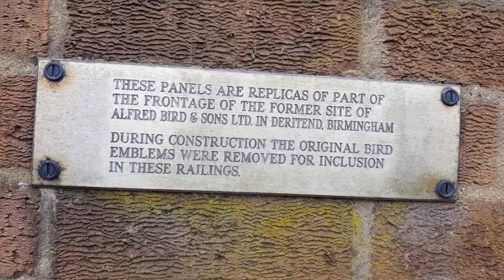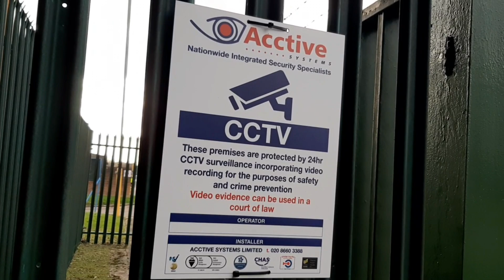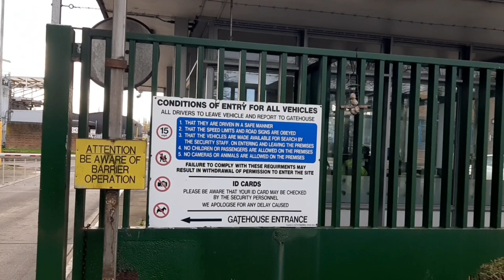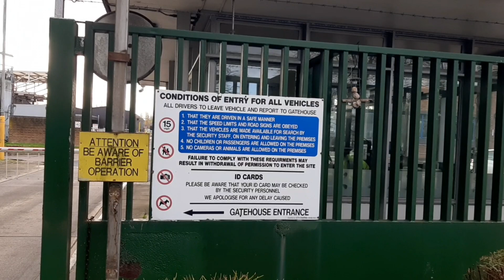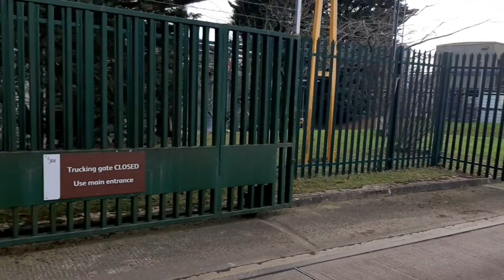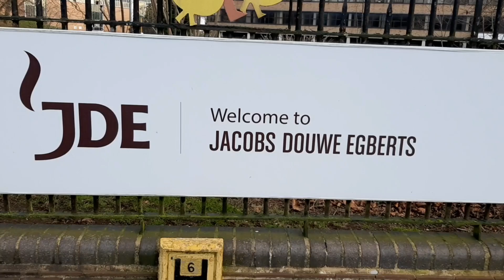sleepy security need to wake up and smell the coffee 🐻🎥☕🚔👮‍♂️🖕🏼💯